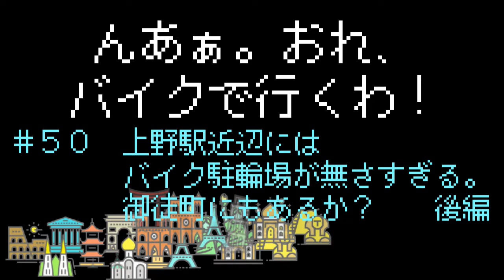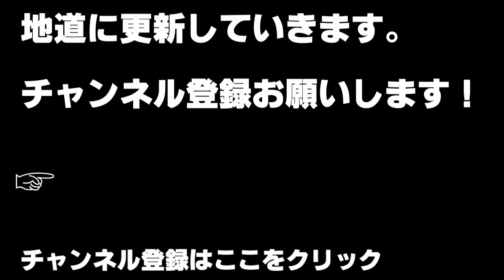上野駅に近いバイク駐輪場を探す。後編【んあぁ。おれバイクで行くわ#27】X-ADV モトブログ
こんにちは。
Tamaoです。

上野近辺のバイク駐輪場を探す！後編です。
前編は↓を見てみて下さい。

この動画は2020年12月に撮影しています。
後編は、
かっぱ橋道具街周辺と
上野公園周辺にバイク駐輪場があるのか？
を、探索してきました。
ついでに、御徒町駅にも一か所あるらしいという事で、
見てみましたので、参考になればありがたいですが・・・
停めるところ無いっすね・・・。

マシンはHONDA　X-ADV
カメラはSONY　AS-300
BGMは(C)PANICPUMPKINさまの作品を使用しています。